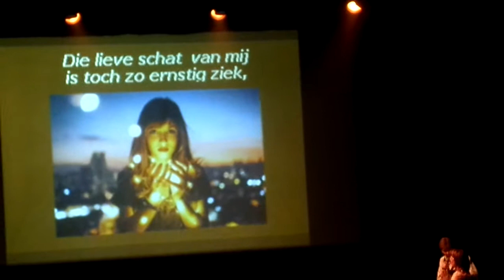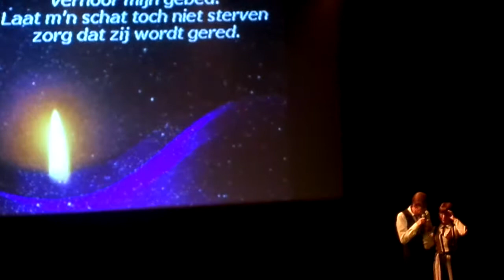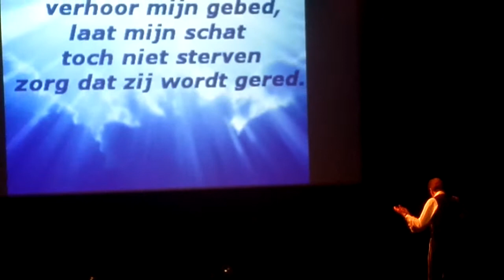VERJAARDAGSSHOW PAUL SEVERS HALLE 2018 2018 09 30 009